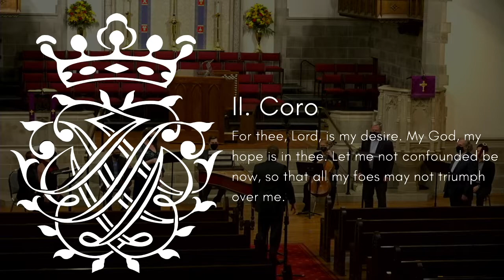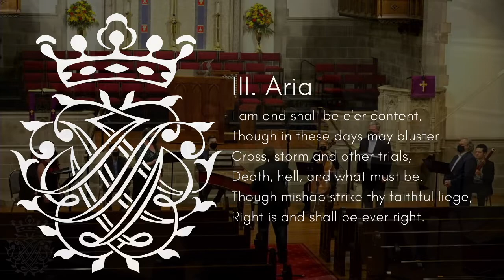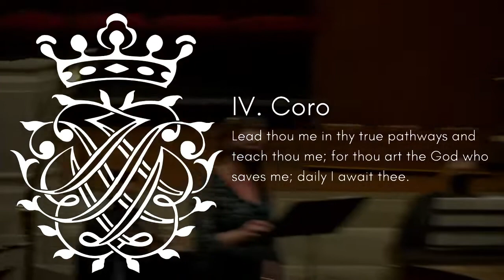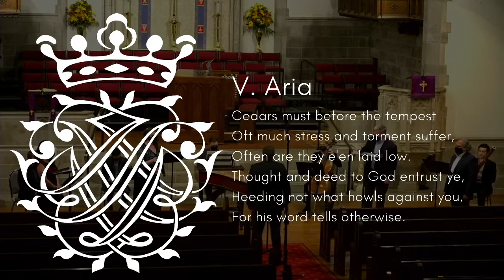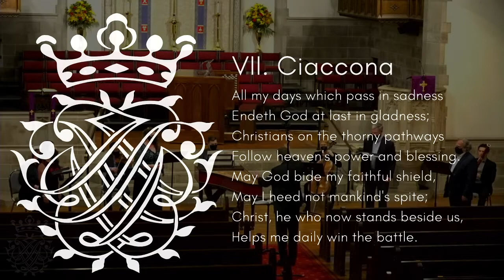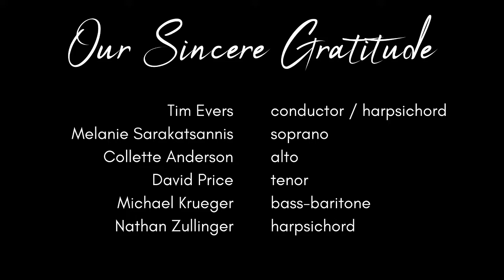Tuesdays with Tim: An Evening of Bach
Tuesdays with Tim
presents

An Evening of Bach
featuring The Quartet
PROGRAM:

Concerto for Two Violins in d-minor
    BWV 1043:  II. Largo, ma non tanto

Nach dir, Herr, verlanget mich
    BWV 150:  "Oh my Lord, I long for thee"
             I. Sinfonia
             II. Coro
             III. Aria (soprano)
             IV. Coro
              V. Aria (terzetto)
             VI. Coro
             VII.Ciaccona

    BWV 1043:  I. Vivace
Tim Evers, conductor / harpsichord
Melanie Sarakatsannis, soprano
Collette Anderson, alto
David Price, tenor
Michael Krueger, bass-baritone
Nathan Zullinger, harpsichord

Joseph Kauffman, violin
Rodolfo Leuenberger, violin
Elizabeth Thompson, cello
Zach Feingold, bassoon

Bill Houston, audio engineer
Matt Lista, video engineer